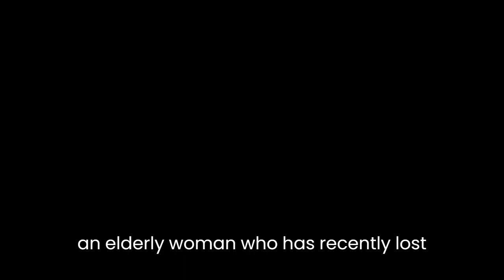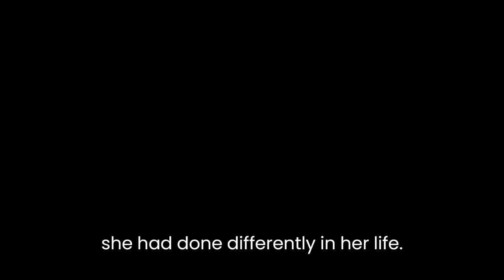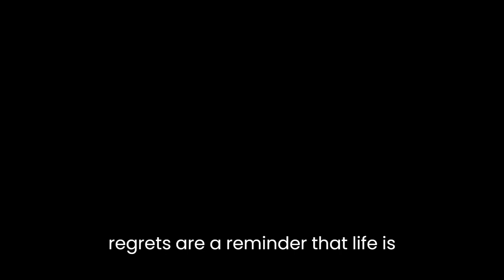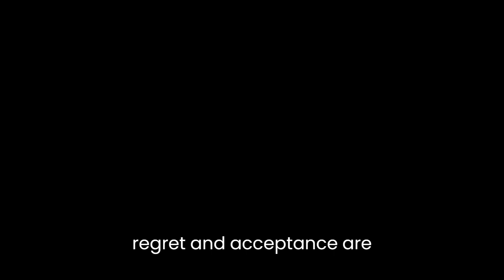"Final Payments" By Mary Gordon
"Final Payments" by Mary Gordon is a touching story about the life of a woman named Mrs. Jervis. The story is set in the mid-twentieth century in New York City and explores the themes of love, loss, regret, and acceptance.The story begins with Mrs. Jervis, an elderly woman who has recently lost her husband and is coming to terms with the fact that she is dying. She is visited by her daughter, who has come to finalize her mother's affairs and help her make her final payments. Through their conversations, we learn about Mrs. Jervis's life and the regrets she has about her past.One of the main themes in the story is love. Mrs. Jervis talks about her love for her husband and how much she misses him. She also talks about the love she has for her daughter, even though they have had a strained relationship. Mrs. Jervis's love for her husband and daughter is a source of comfort for her as she faces her own mortality.Loss is another important theme in the story. Mrs. Jervis has lost her husband, and she is also facing the loss of her own life. She reflects on the things she will miss and the people she will leave behind. This sense of loss is palpable throughout the story and adds to its emotional impact.Regret is another theme that is explored in the story. Mrs. Jervis talks about the things she wishes she had done differently in her life. She regrets not being a better mother to her daughter and not being more adventurous in her own life. She also regrets the way she treated her husband at times. Her regrets are a reminder that life is short, and we should try to make the most of the time we have.Acceptance is the final theme that is explored in the story. As Mrs. Jervis comes to terms with her own mortality, she realizes that she cannot change the past. She accepts the mistakes she has made and the life she has lived. She also accepts that her time is running out and that she must make the most of the time she has left. This acceptance allows her to find some peace in her final days.Overall, "Final Payments" is a poignant and thought-provoking story that explores some of life's biggest themes. Mary Gordon does an excellent job of creating a character in Mrs. Jervis that is relatable and sympathetic. The story's themes of love, loss, regret, and acceptance are universal and will resonate with readers of all ages. The story is a reminder that life is short and that we should try to make the most of the time we have.